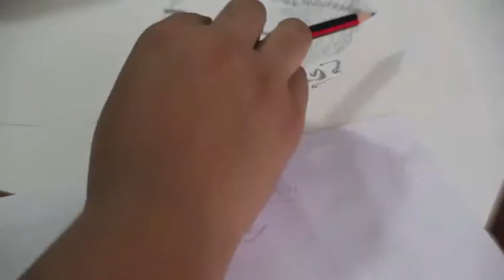Kang Baek Ho Nu'est Dibujo By Ann Tnsu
Hola espero & les guste mi video :)

Youtube canal jgmb829